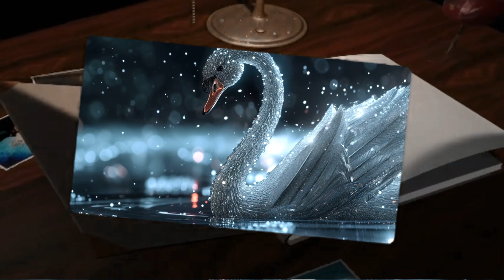Yıldırım Erşahin - Arya